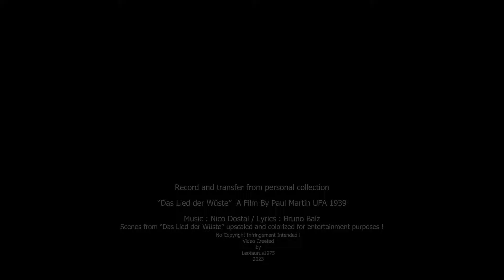Ein paar Tränen werd' ich weinen um dich ... Theo Reuter und sein Orchester (1939 / 4K/ Colorized)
Today's video features the slowfox "Ein paar Tränen werd' ich weinen um dich" (Lit. I shall shed a few tears over you" which was featured in the 1939 movie "Das Lied der Wüste" (Desert Song) starring Zarah Leander.  The version in this video was recorded by Theo Reuter and his orchestra for Clangor / Schallplatten Volksverband - a subscription style record label which made its recordings at the Tonographie studios in Berlin (hence their typical sound).  Reuter (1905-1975) is an often overlooked bandleader yet he did make some interesting recordings.  His version of "Ein paar Tränen.." features a fine saxophone solo - possibly by Erwin Steinbacher (Source : Lange).  Unfortunately my copy is very battered... The sudden increase in volume when Heinz Grossmann starts singing is part of the recording.

"Das Lied der Wüste"  is generally considered Leander's weakest and least successful (but still profitable) for UFA.  In "Das Lied der Wüste" Leander plays Grace Collins - as singer, who visits her powerful stepfather Sir Collins in a British mandate territory in Northern Africa.  She ends up falling in love with Nic Brenten (Gustav Knuth) an idealistic Swedish engineer who wants to protect the interests of the local Bedouin population.  This puts him on a collision course with Sir Collins... While the story is contrived and there is zero chemistry between Zarah Leander and Gustav Knuth, the movie does offer some amusing scenes such as Zarah Leander flying a plane or riding a camel on UFA's backlot in Babelsberg.

The music for "Das Lied der Wüste" was composed by Nico Dostal (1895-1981) and featured the songs "Ein paar Tränen werd' ich weinen um dich", "Heut' Abend lad' ich mir die Liebe ein", "Sagt Dir eine schöne Frau 'Vielleicht' " and "Fatme, erzähl mir ein Märchen".

This video combines the 78rpm release with sequences from "Das Lied der Wüste".  These sequences have been restored and upscaled to a 4K resolution using Topaz Video Enhance AI.  I do not claim the colorization to be historically correct but it does give an impression of what the sets and costumes may have looked like.

The record was transferred with a Graham Slee Revelation phono preamp combined with an Ortophon Om78 element and stylus. Further editing was done in Adobe Audition.

About the record :

"Ein paar Tränen werd' ich weinen um dich"
 Theo Reuter und sein Orchester
Gesang : Heinz Grossmann

Clangor - Schallplatten Volksverband
T4695
Tono(graphie) Studios
Potsdamer Strasse 122,
Berlin, May 1939